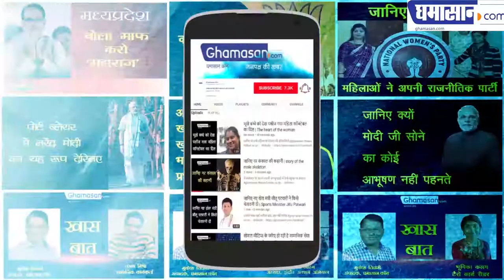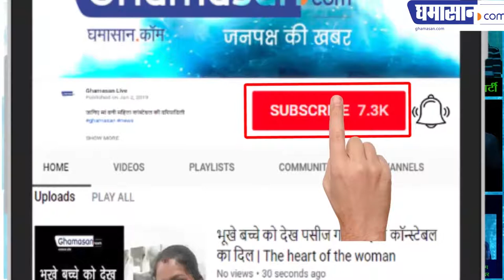The Drugs - Loot दवाओं में ऐसी लूट आप देखकर रह जाएंगे हैरान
Retailer लेते हैं 2100% मुनाफा